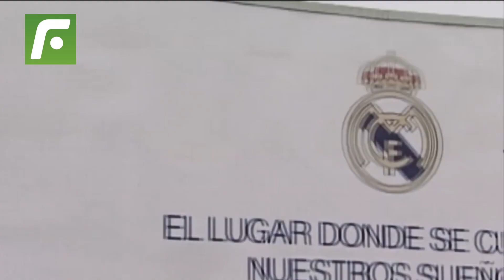😱 Karim Benzema takes dig at Lionel Messi’s PSG as Real Madrid celebrate once again❗️